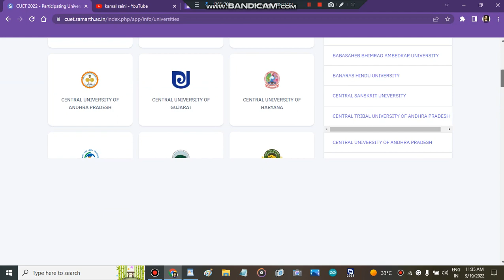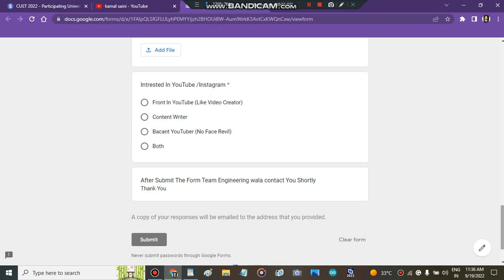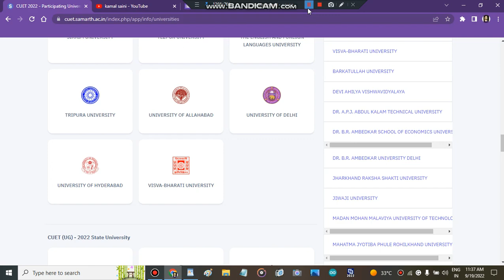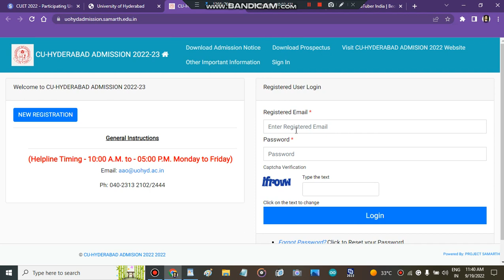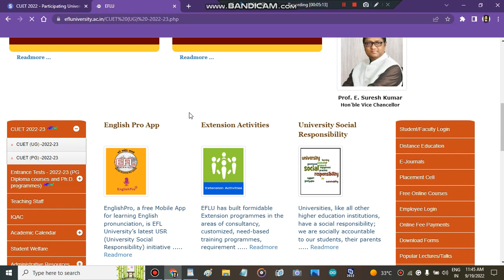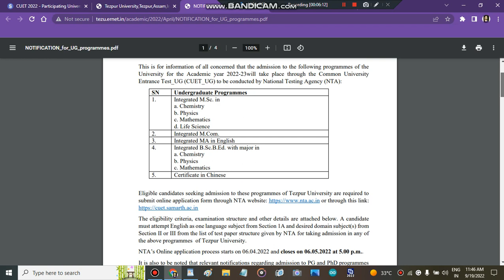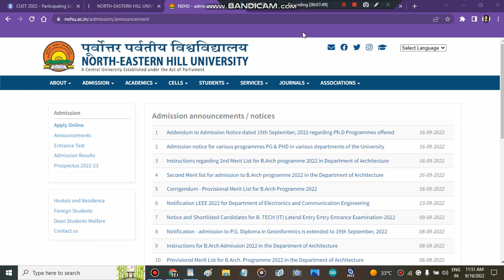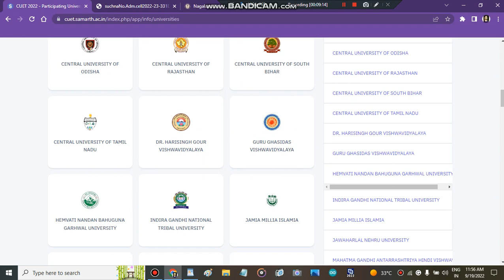All Cuet Colleges Update In One Video | Central University Counselling Portal Open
" all central university college's  update "
All cuet colleges update
" central univeersity colleges counselling portal open"
" mission central university admisisons 2022"
" all about cuet 2022"
" admisisons in cuet colleges 2022"
" cuet counselling portal 2022'
" central university admission portal 2022"
" admisison in central university colleges"
" engineering"
Central university of rajasthan counselling portal 2022
 cuet Counseling portal ALIGARH MUSLIM UNIVERSITY 2022"
" amu cutoff 2022"
" all cuet colleges update in one video"
" all cuet colleges counselling  update in 1 video"
All about cuet 2022 admisions
mission cuet 2022
admisison in cuet colleges

Central university of haryana Counselling portal 2022
Central university of manipur counselling portal 2022
Central university of  south bihar counselling portal 2022
Central university of tamilnadu counselling portal 2022
" university of delhi counselling portal 2022"
" jamia millia islamia counselling portal 2022"
" admisison in central university 2022"
" top central university colleges admisisons 2022"
Top government colleges in rajasthan

" central university of assam"
" central university of jammu"
" central university of kashmir admission 2022"
" central university of kashmir admissions 2022"
" admisison in cuet colleges 2022"
" all about cuet colleges 2022"
" misison cuet 2022"
" admisisons in cuet colleges"
" top government colleges admisisons 2022"
" cuet colleges"
colleges " Best Courses And Top Colleges"